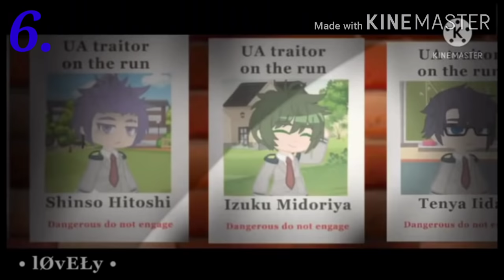🍪||✨TOP 10 Whoever sings this song is the UA Traitor Ep.2✨||🍪 memes \\ Gacha Life // • Kit Kat •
Ep.2
|| Traitor is signing ||
Whoever is signing is the ua traitor
Singing person is the traitor
Whoever sings this song is the ya traitor

Kit Kat is mah Nickname for CookieKitty Kat

✨🍪✨🍪✨🍪The person who sing this song is the traitor

BOKU HERO ACADEMIA

I'm gonna be just like you No matter what say I cant do I'm following you until the day I can smile

Magic Glasses
NOAH
Step on a crack as you break your Mama's back
Your mom is sleeping
Stop the wedding
Mama said I'm a terrorist
When someone hurt Marinette
Don't listen to a word I said
Tag You're it
STOP HUMMING
I'm just a kid
You hurt my brother
Your friend Lila Rossi has died
Sweet tooth
I know it's make up
Throw it and I'll throw it back
LADY'S DO NOT START FIGHT
Dark horse
Ophelia
CAN YOU FEEL MY HEART
Take what's yours and leave
Paparapapa
I'm a police officer
Pink or green
My new twin
It's just a butterfly
Let me show you how it's done
Mama said that it was ok
Can you pass this to your brother
Close your eyes shut your mouth dream and dream and get this out dream dream
How to make a guy blush
Kagegurui
Bamboleo
Laffy Taffy
Can you dance like this
My daddy's got a gun
Come on in putting on my bikini
God save the prom queen
Bim bam Bum
Sike meme
Worth it
Pick a cheer leader
I want her in the ditch
That's my baby meme
Oops ! I did it again
Wait. You wanted a fake one
I am red
Voices meme
What's wrong deku
You are much better than my mom
Could you be the one to call when I lose control
I do have a boyfriend
I hate you dad
I hate you mom
I met you in California
Ice fixes everything
Move and I'll shoot your dad
Hula hula
Who is the real singer
I bought you flowers
She doesn't even have an umbrella
Daisy meme
Grrr!_meme
My daddy's got a gun you better run